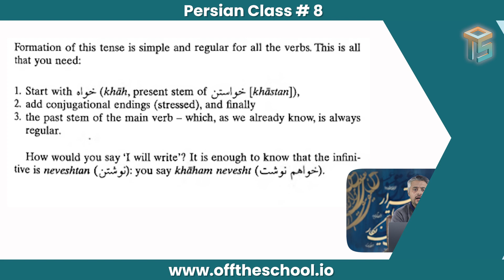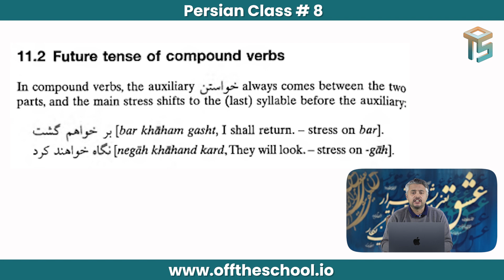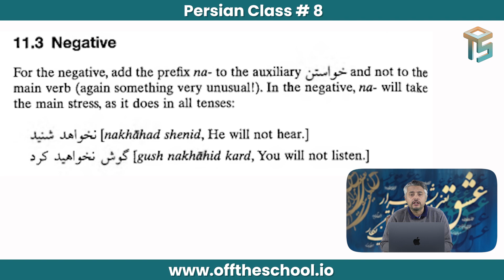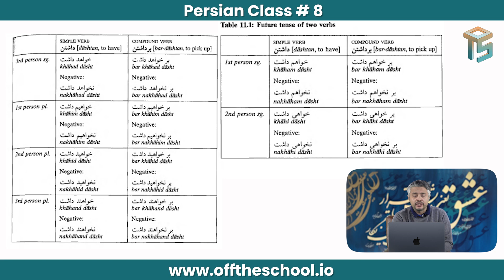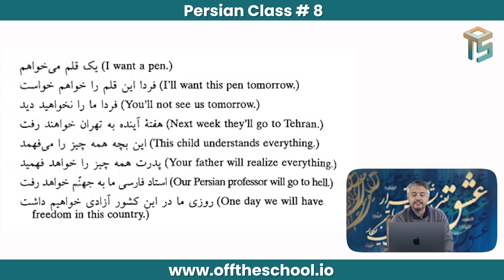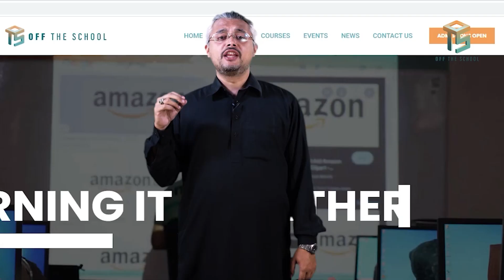The Future Tense | Learn Persian Online in Urdu | EP 8 | Off The School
Progress never stops neither rain nor storms may be an obstacle. The Persian train goes on, teaching you all you need. This video aims to teach you something new and crucial, just like the previous video. You will change through every video, even if just a bit, slowly progressing through your course until you are an expert one day.